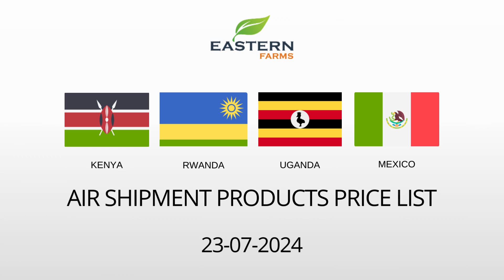KENYA| RWANDA | UGANDA | MEXICO | AL AWEER MARKET DUBAI PRICE 23-07-2024 | FRUITS